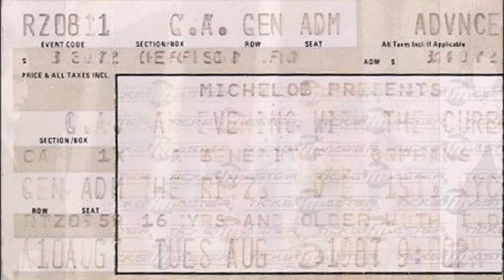the cure catch live 11 08 1987 New York The Ritz USA subtitulada